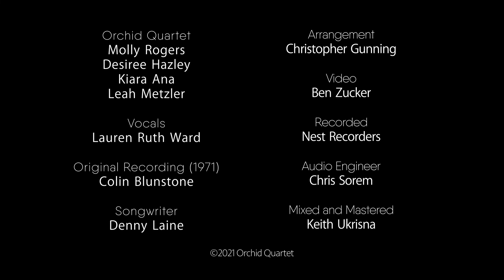Say You Don't Mind (Colin Blunstone version)-- Orchid Quartet ft. Lauren Ruth Ward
Molly Rogers: violin
Desiree Hazley: violin
Kiara Ana: viola
Leah Metzler: cello

CREDITS:
Engineer: Chris Sorem
Mixing/Mastering: Keith Ukrisna
Video/Video Editing: Benjamin Zucker
Film Location: Nest Recorders
Songwriter: Denny Laine
Original Arrangement: Colin Blunstone and Christopher Gunning

Show less